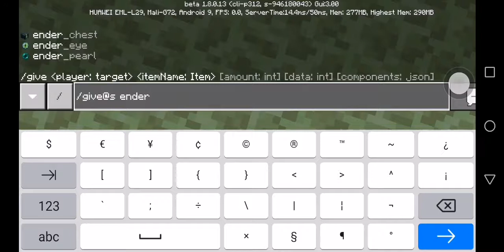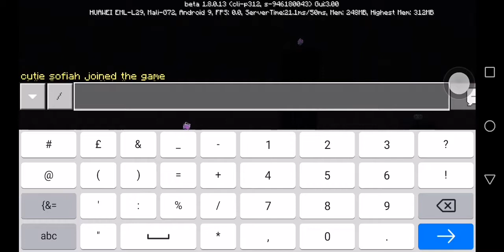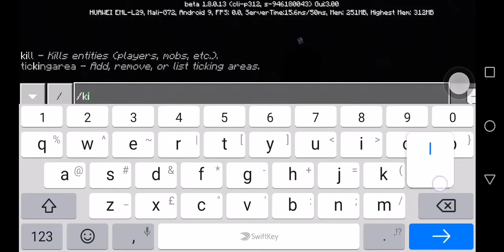Killing the ender dragon